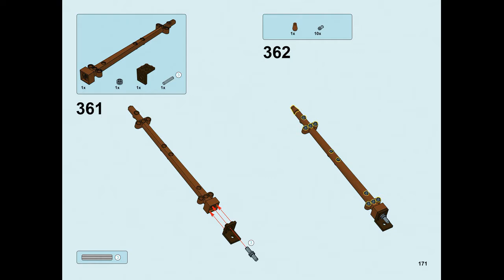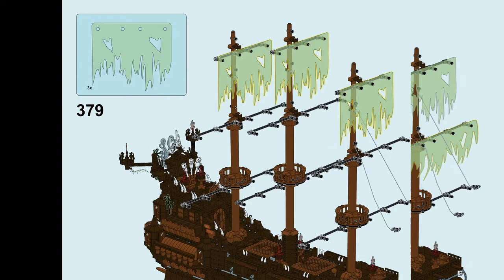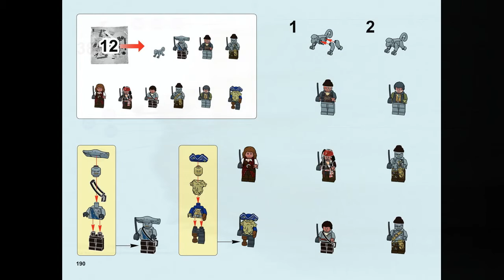Instruction for Lepin 16016 Flying the Netherlands, p.167-191